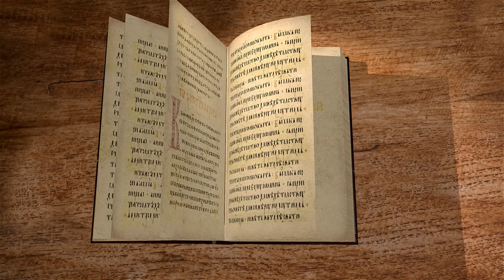Книга Судей. Глава 18 "Миха и сыны Дана". Игумен Арсений (Соколов)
Команда Экзегет.

🔸  Поиск новых земель для колена Данова
🔸  Удел колена Ефремова. Ночлег в доме Михи
🔸  Благословение левита
🔸  Миролюбие жителей города Лаис на севере земли обетованной
🔸  Намерение захватить земли Лаиса
🔸  Стан Данов. 600 воинов
🔸  Левит с предметами культа уходит к данитянам
🔸  Завоевание и сожжение города Лаиса
🔸  Возведение нового города Дан
🔸  Идолопоклонство данитян